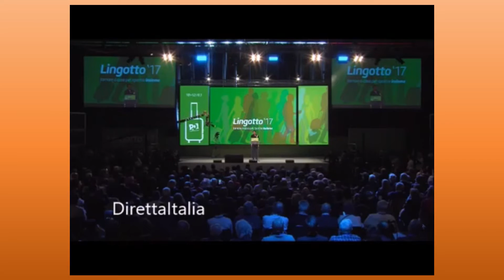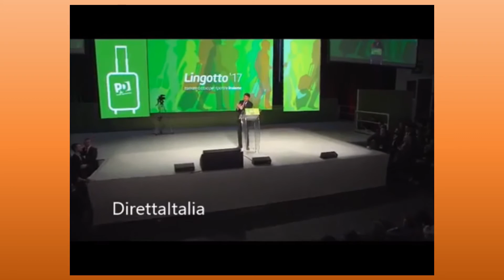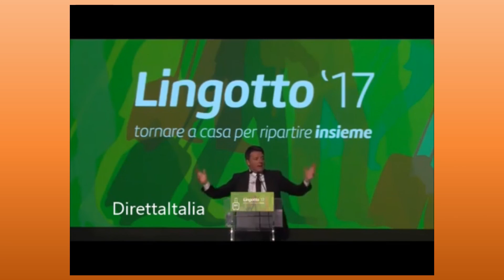Il Re dei Ciarlatani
Renzi al Lingotto 2017.